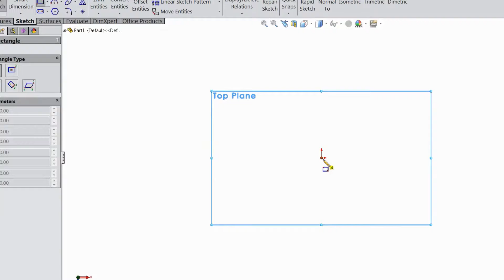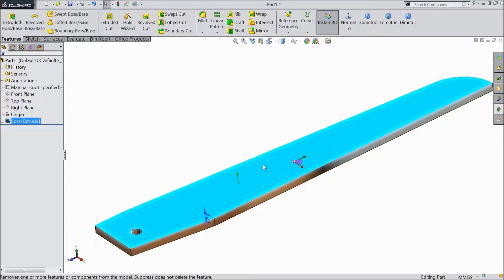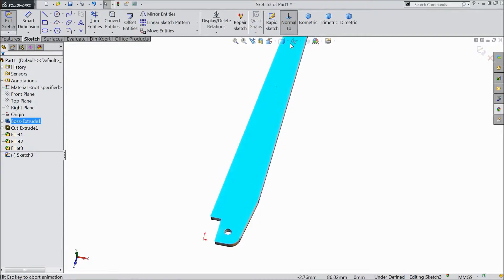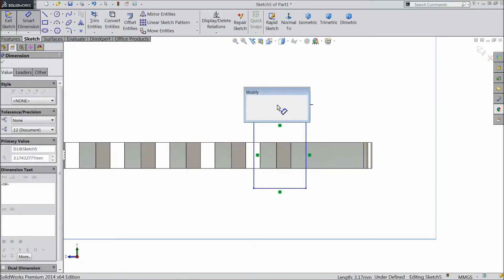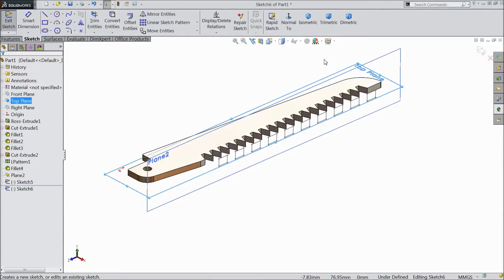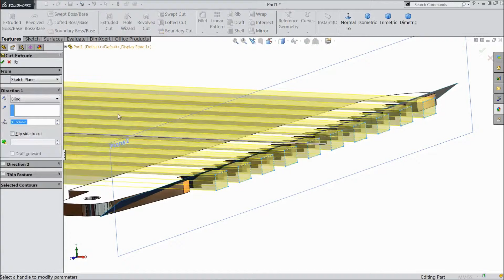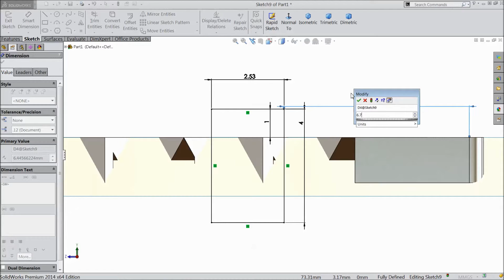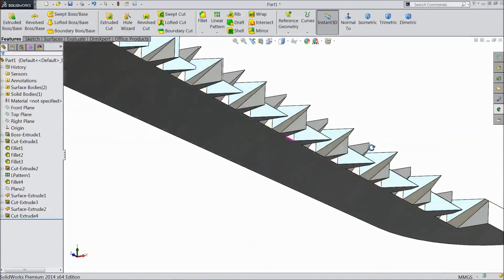Solidworks tutorial Pocket Multi tool 17. Saw